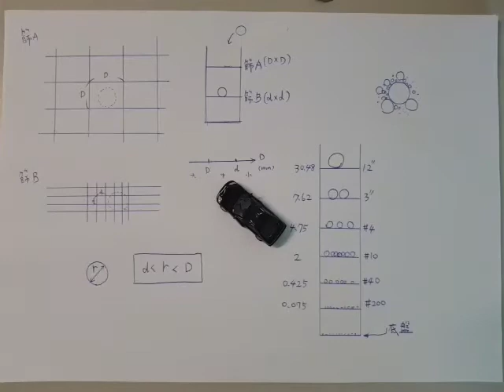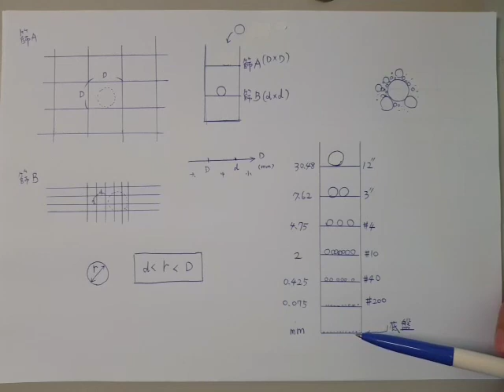土壤力學016-篩分析粗料粒徑方法的原理(附CC字幕)